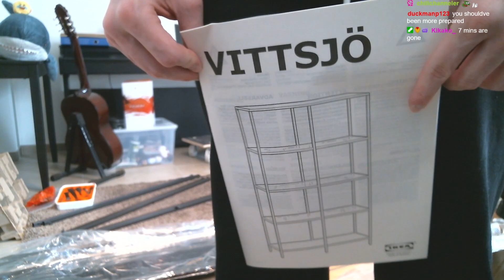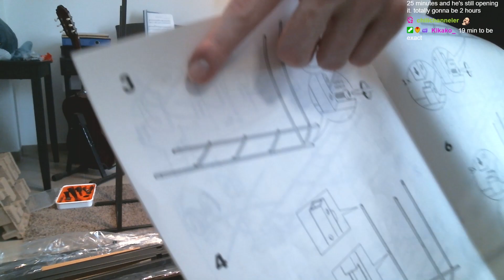IKEA Speedrun Goes Horribly Wrong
I bought some new furniture for the new space. But of course that needs assembling and of course that equals content!
I don't have one of those fancy clip on mics. So I subtitled it for you, which literally took a day. So be grateful!!